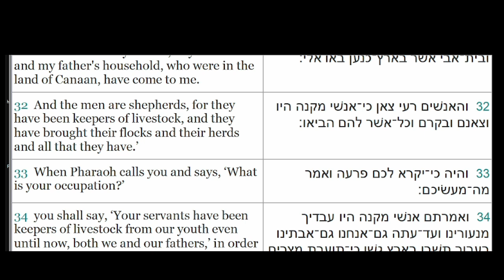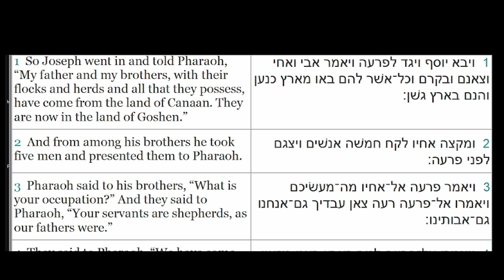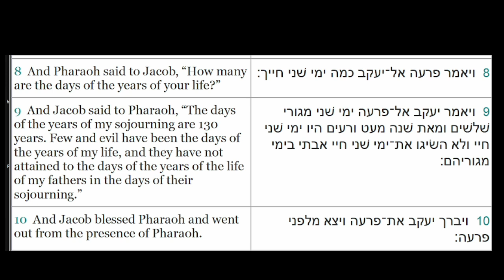Vayigash 6th Reading (Aliyah) Gen 46:28-47:10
This is the 6th Reading of the Torah Portion Vayigash (And He Drew Near).